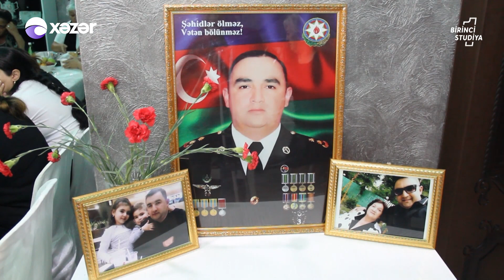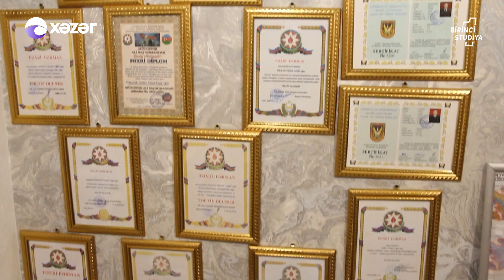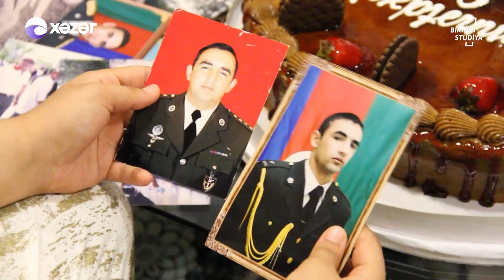"Qubadlı Fatehi" Şəhid Vidadi Xəlilov